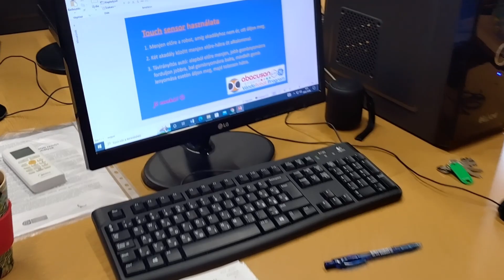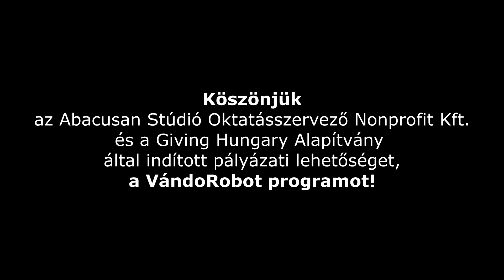A ROBOTOK már a KŐRÖSYBEN vannak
A VándoRobot program az Abacusan Stúdió Oktatásszervező Nonprofit Kft. és a Giving Hungary Alapítvány által indított pályázati lehetőség.
A program a nyertes iskoláknak ArTeC Robotist elemekből összeállított Scratch-ben programozható Abacusan VándoRobot KIT készleteket térítésmentesen biztosít.
Iskolánk 6 db robotkészletet nyert, melyeket 10 héten keresztül, a szeptember 23-től december 9-ig tartó időszakban használhatunk.